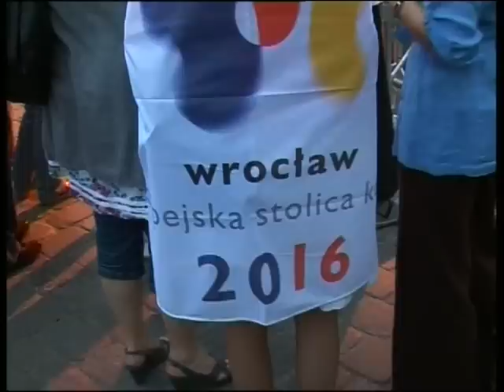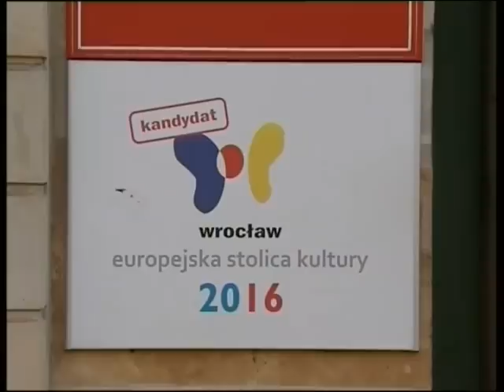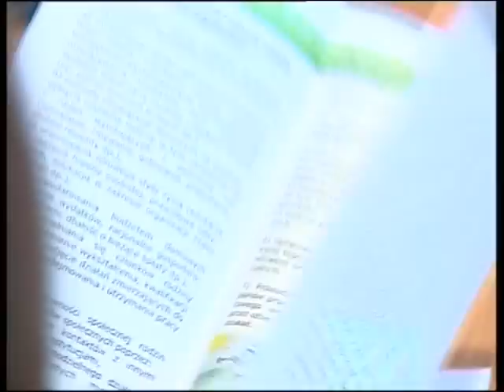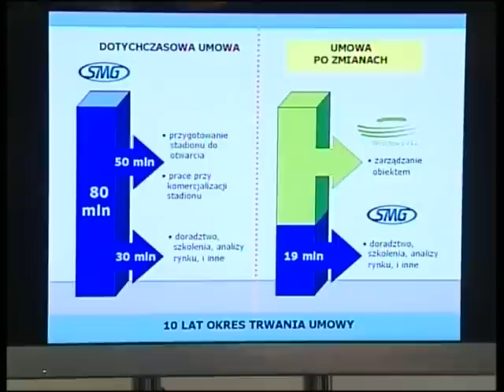INFORMACJE - 10.02.2012 PT